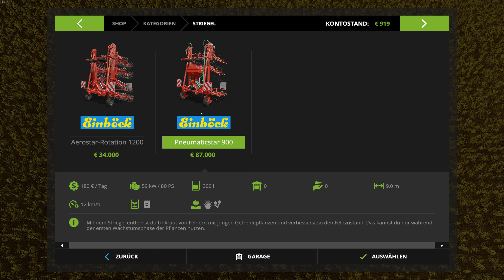Farming Simulator 17 #009- Multiplayer - [2K] [60FPS] Let's Play Farming Simulator 17